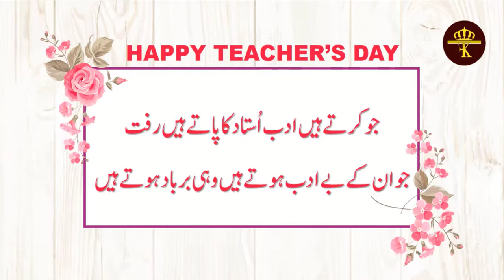Teachers Day 2022 | Teachers Day Shayari In Urdu | Fk Online Education